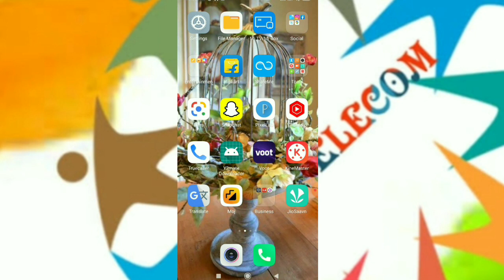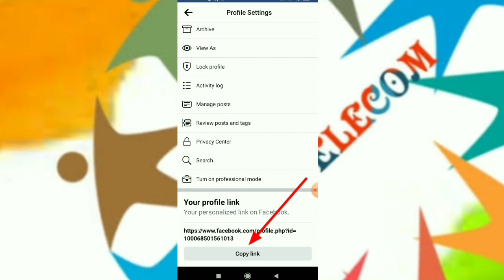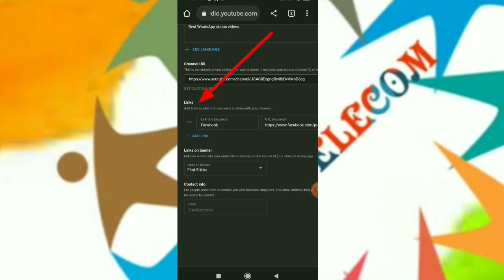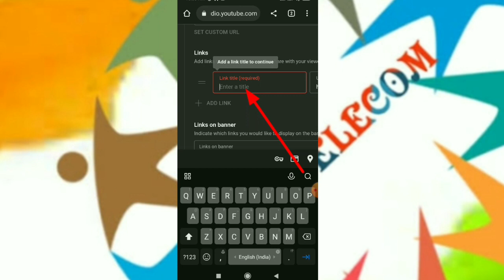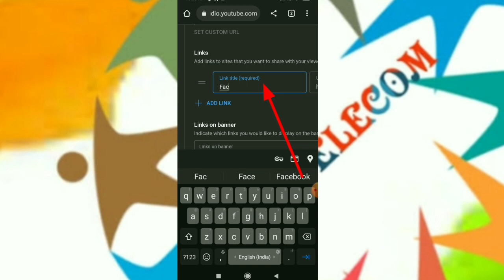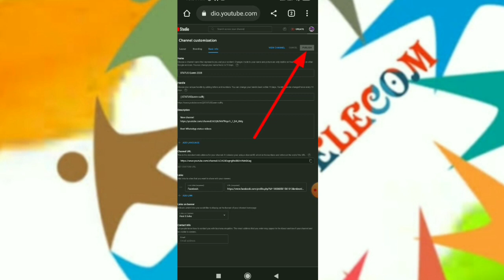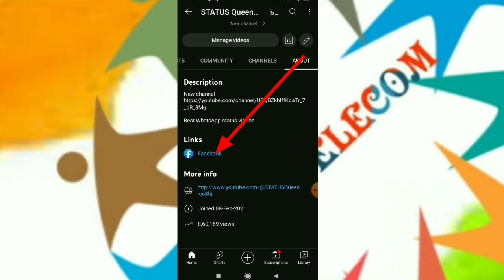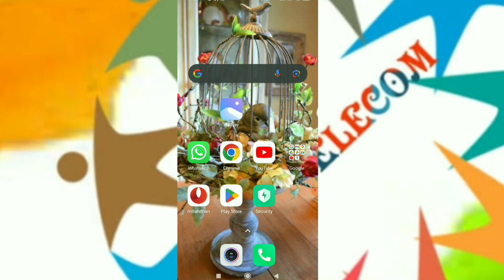YouTube about section me Facebook profile ka link kaise dale l How to add facebook link in youtube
Hii
Sk Telecom Brothers Group

aaj ki is video me hum aap ko batane wale hai ki aap apne youTube channel ke about section me facebook profile ka link copy kar ke kaise dal sakte hai ummeed hai aap ko humara ye video pasand aayaega